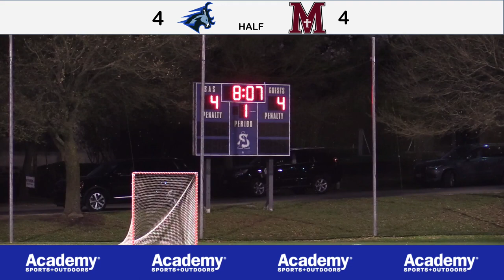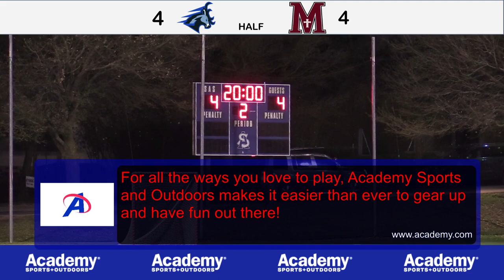3_23_21 ST. ANDREW’S HIGHLANDERS GLAX vs. St. Michael’s LIVE Game 2